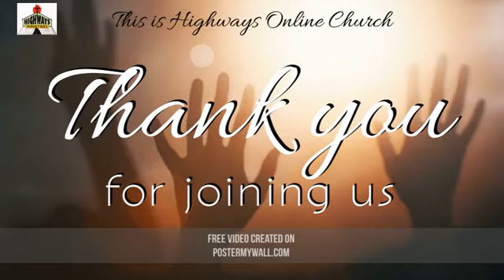Welcome to Highways Online Church Ibadan